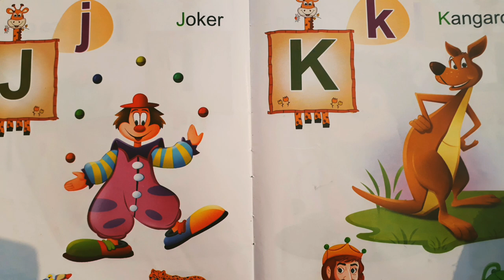The Alphabet Song - The Green Orbs (1).mp3